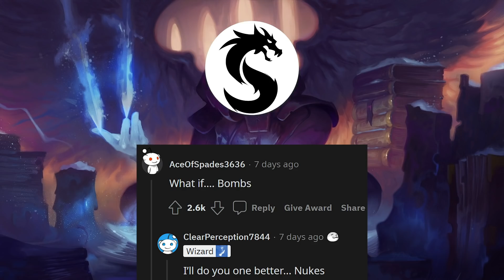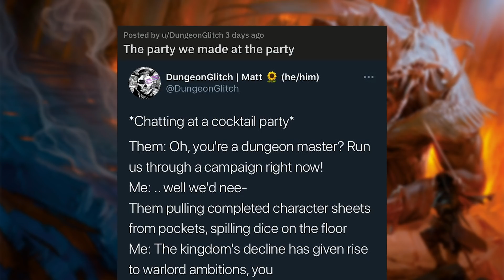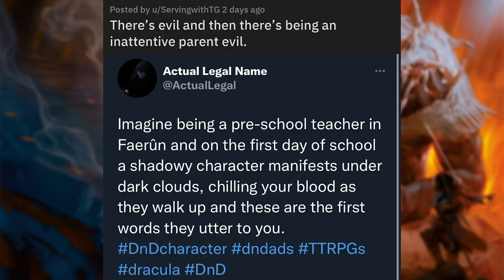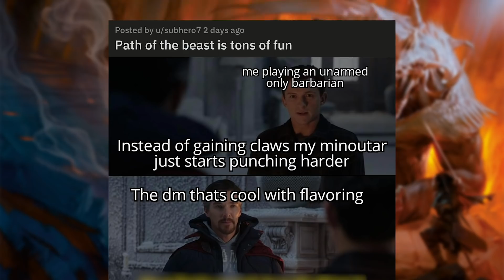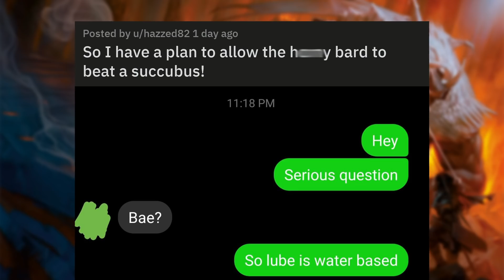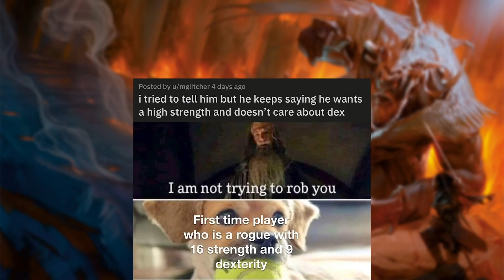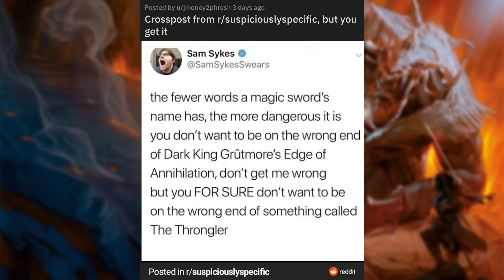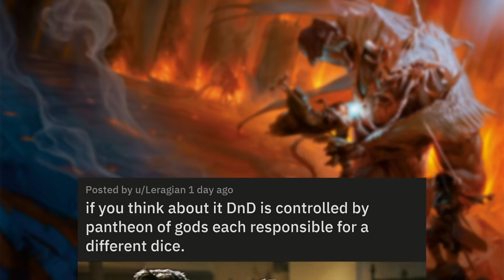Spears IRL vs spears in D&D | r/DnDMemes [#105]